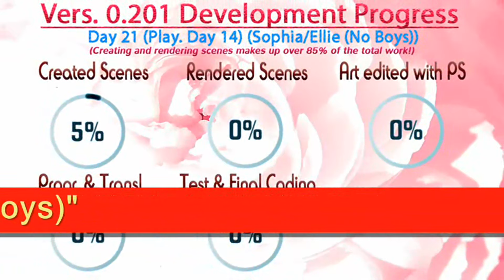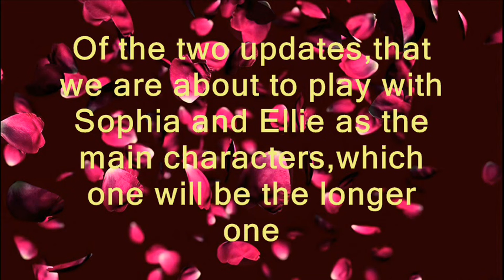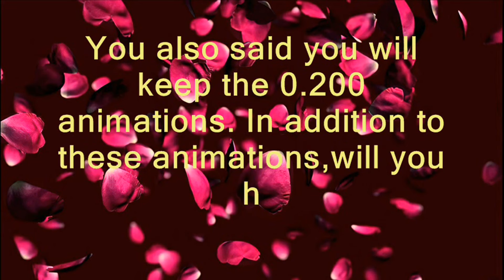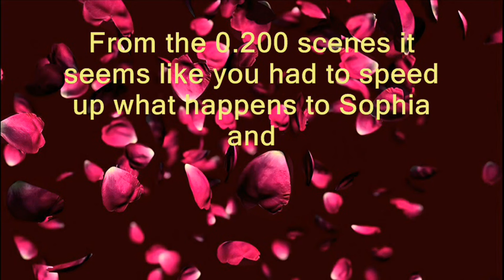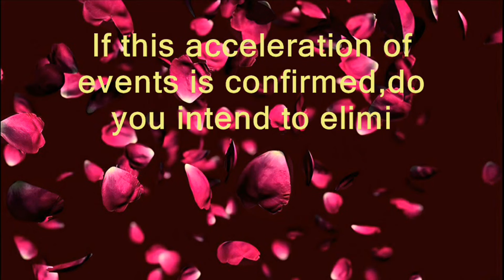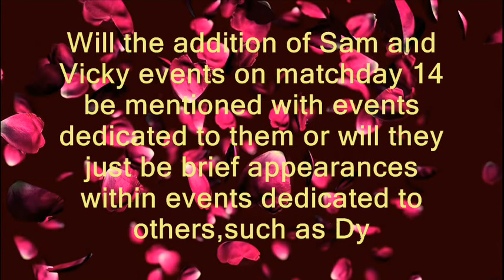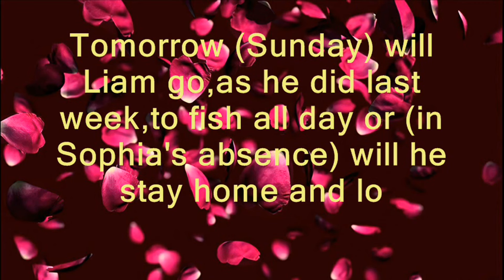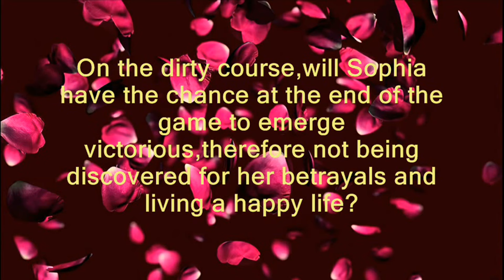A Wife And Mother-BREAKING NEWS-Part 13.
A Wife And Mother-BREAKING NEWS-Part 13.Hello friends! Now it's time to talk about the next version of the game 0.201,which will be called "Sophia/Ellie (No Boys)"